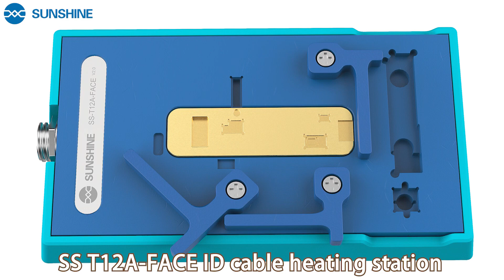SUSHINE T12A FACE V2 0 Motherboard heating machine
SS T12A-Camera is a versatile tool designed for the repair of rear cameras in various iPhone models, including IPX/XS/XS Max/XR/11/11 Pro/11 Pro Max/12/12 Mini/12 Pro/12 Pro Max. This repair heater features a thickened aluminum plate that ensures rapid heating and silicone insulation that helps in protecting the phone and use during use.

One of the key benefits this camera is its ability to deliver professional repairs that eliminate common issues such as blue light, blurred images, watermarks, black spots, and other photo imperfections. The tool is also capable of repairing cameras that cannot focus or are unstable and provides accurate perspective and QR code scanning capabilities.

SS T12A-Camera's precise positioning is another standout feature that allows for uniform heating and stable performance. The thick aluminum plate and high-quality steel panel ensure fast heating and layering, while the accurate card position enables non-destructive repairs. Additionally, the tool's 3D fixed design is perfect for front infrared camera disassembly and repair.

With its silicone non-slip foot pads, the SS T12A-Camera provides efficient heat dissipation and anti-skid capabilities. The tool also features a main body made of special synthetic stone material that is highly durable and resistant to high temperatures.

Overall, the SS T12A-Camera is an excellent choice for repairing rear cameras in various iPhone models. With its precise positioning, efficient heating, and durable construction, this tool is ideal for both professional and personal use. Additionally, the motherboard repair heating station makes it a versatile tool for other types of repairs as well.